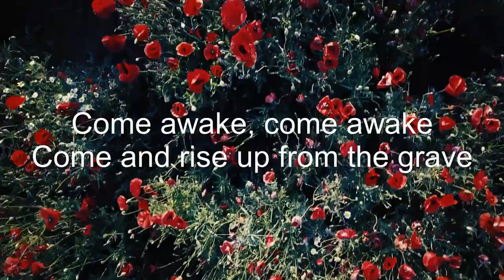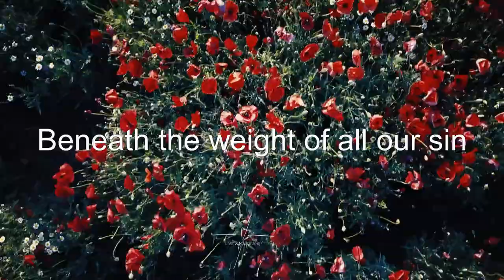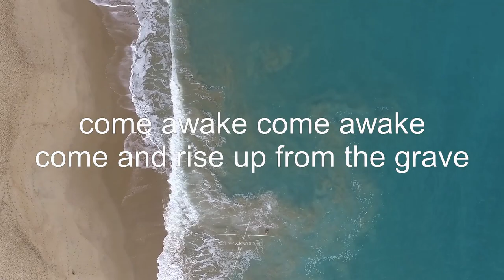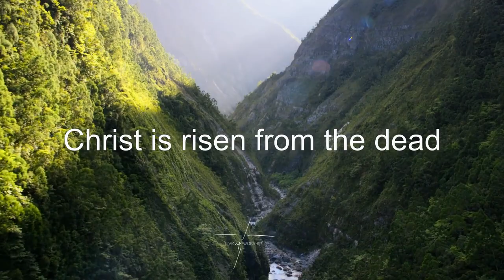CHRIST IS RISEN // WORSHIP SONG //2020 //MATT MAHER ft MIA FIELDES